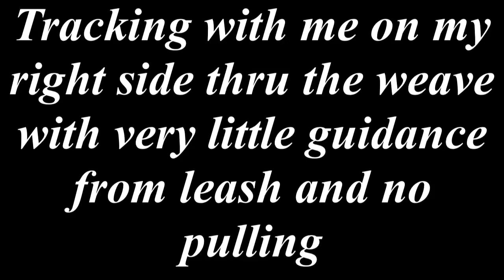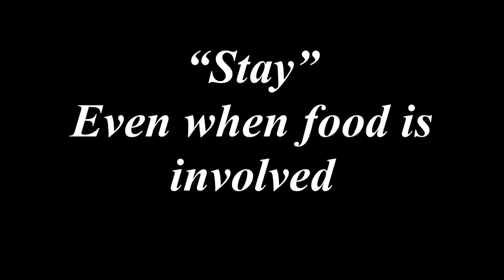Ares does a course